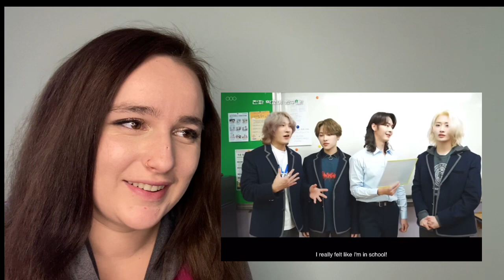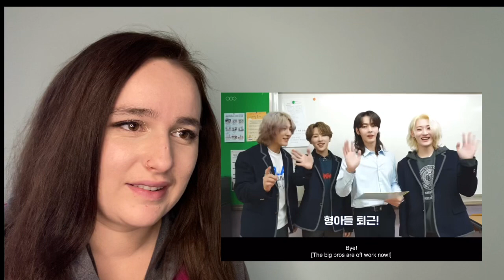OnlyOneOf - Mill ‘beat’ (be #5) Official MV & Behind The Scenes | (REACTION)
Please Read: Hello💙 I am really sorry i have been so late posting my reactions videos. So thank you for being patient with me. I have a lot of videos i need to post still & i just haven’t had the time to get them uploaded because of my college homework & working at my job as well. So i will try & do that very soon💙

Twitter Account - TXT, BTS & ENHYPEN
       - CHECK IT OUT! Follow! 😁

Check Out ‘PROFILES in P-POP’ They Write Amazing Articles About Different P-POP groups💙
Here Are All The Websites To Find Them💙

Also Check Out ‘Gugma Cafe’📦☕️🌙 - Located in The Philippines
They have Amazing Coffee, Tea, Desserts, Gift Boxes, Care Packages, Candles & so much More!☕️
Comes In On Time When You Order - Best Customer Service - They Care About Their Customers

Here Are All The Websites To Find Them☕️ I 100% Recommend💙

Hello Everyone💙

Here are some facts about me💙

- I’m a Senior college student majoring in Psychology
- Love K-POP & P-POP Music
- I currently Stan 8 Groups Total
- I Love Love Love Quotes & Theories
- I Have A Dog Named Molly
- Love Talking To New People About K-POP or P-POP Music
- Love Watching BL Series, Reading Manga, Watching Anime + Kdrama’s + Jdramas + Cdramas.

Hope people enjoy my videos. I love being able to share my K-POP & P-POP Journey with you all💙
I hope everyone had a good day!💙

여기에 나에 대한 몇 가지 사실이 있습니다💙

- 저는 심리학을 전공하는 고등학생입니다.
- K-POP 및 P-POP 음악 사랑
- 나는 현재 Stan 8 Groups Total
- 나는 사랑 사랑 인용구 및 이론을 사랑합니다
- 몰리라는 개가 있어요
- K-POP 또는 P-POP 음악에 대해 새로운 사람들과 이야기하는 것을 좋아합니다.
- BL 시리즈 보기, 만화 읽기, 애니메이션 보기 + 드라마 + J드라마 + 드라마 보기를 좋아합니다.

사람들이 내 비디오를 즐겼으면 좋겠습니다. K-POP & P-POP 여정을 여러분과 공유할 수 있어서 너무 좋아요💙 트위터, 인스타그램 팔로우 및 채널 구독💙
모두들 좋은 하루 보내셨길 바랍니다!

Kumusta sa lahat💙

Narito ang ilang mga katotohanan tungkol sa akin💙

- Isa akong Senior college student majoring in Psychology
- Mahilig sa K-POP at P-POP Music
- Kasalukuyan akong Stan 8 Groups Total
- Mayroon akong Aso na Nagngangalang Molly
- Mahilig Makipag-usap sa Mga Bagong Tao Tungkol sa K-POP o P-POP Music
- Mahilig Manood ng Serye ng BL, Magbasa ng Manga, Manood ng Anime + Kdrama's + Jdrama + Cdrama.

Sana ay masiyahan ang mga tao sa aking mga video. I love being able to share my K-POP & P-POP Journey sa inyong lahat💙
Sana naging maganda ang araw ng lahat!💙